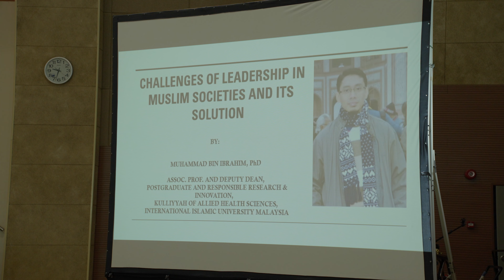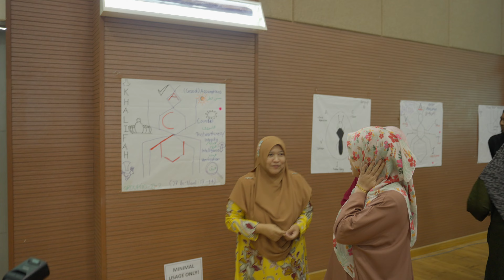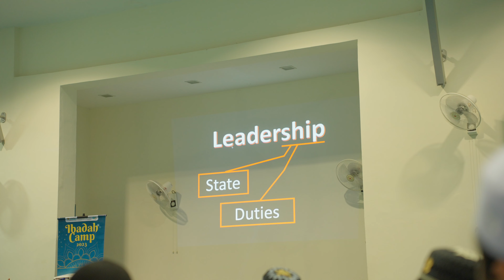Ibadah Camp 2023 | Closing Montage Day 1